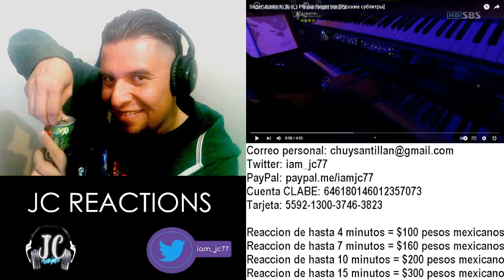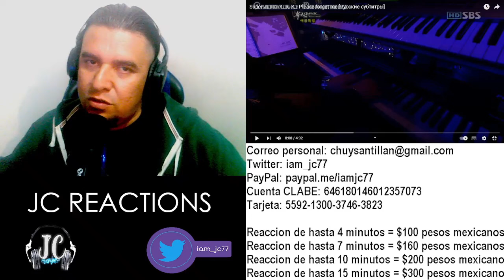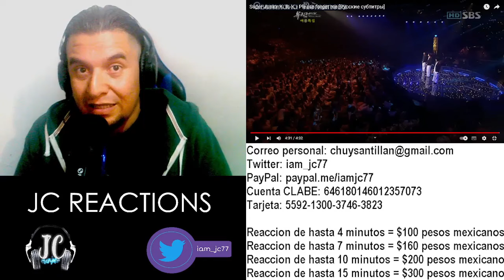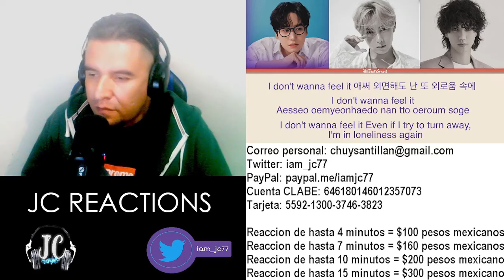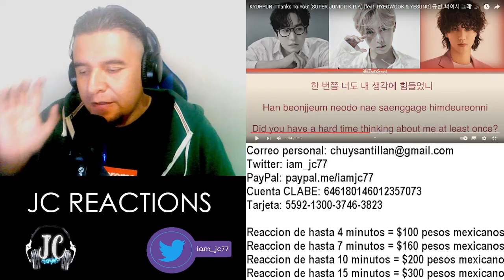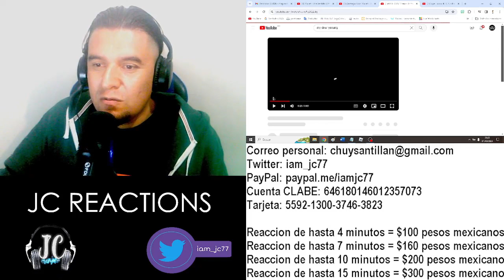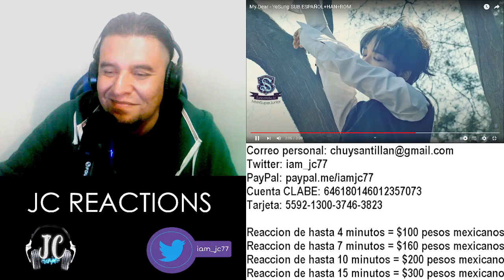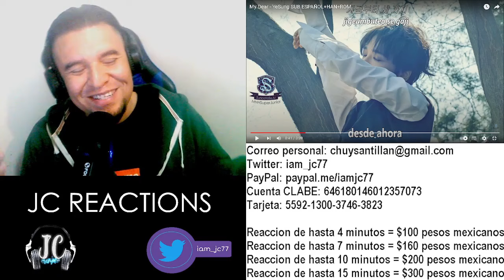| DOBLE REACCION | Super Junior K. R. Y. - Please forget me / Thanks To You